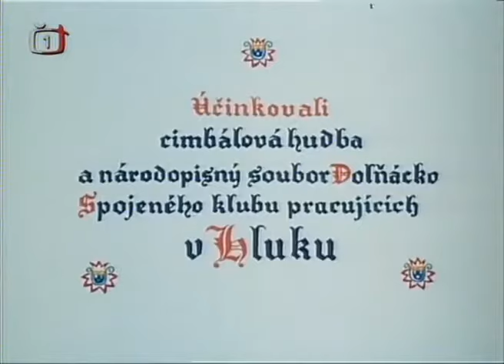Slovácko sa nesúdí - 4. díl Hody (1975)